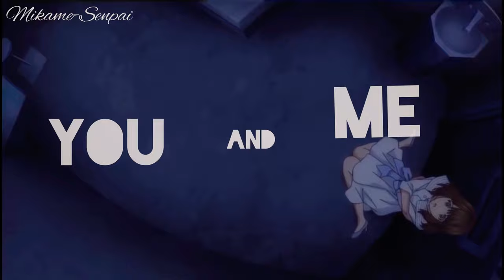[AMV] Koi to Producer: Evol x Love ~ Hometown Smile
Thanks for listening! ;3

✘ LYRICS ✘
We will fight
Just to get through (yeah)
Yeah, 'cause all these empty faces
They got nothin' on yours
They got nothin' on yours, and yeah
All the brightest places
They turn dark when you're gone
You got that hometown smile
You got that look in your eyes
That says "Oh, every-thing will one day be alright"
And I'll do anything just to keep you by my side
All through my life (life)
I finally realized
That home is not (not)
Where you go (where you go)
'Cause now I need (now I need)
Only you and me (you and me)
And wherever we'll be ('ever we'll be)
We'll never get lost
Nah-nah-nah-nah-nah-na
They got nothin' on yours (they got nothin' on yours)
They can keep on talkin' baby
You're the beat through the noise
You're my beat through just noise
That says "Oh, everything will one day be alright"
You got that look in your eyes (look in your eyes)

🎵Message for the Original owner of this image / song🎶
If you are the original owner of this image, audio and you don't want me to have your work uploaded on my channel, please contact me via my email: and I will remove the Image, audio immediately!